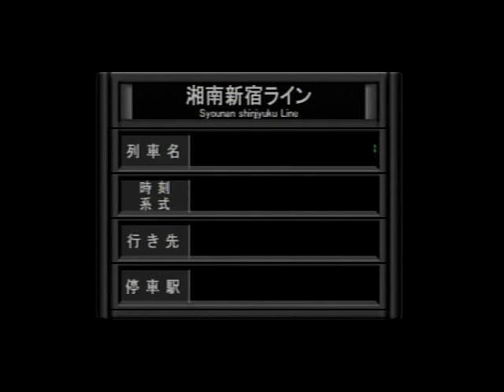【電車でGOシリーズ】プロフェッショナル２ 湘南新宿ライン 横浜～大宮 E231系 普通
まだ、武蔵小杉駅も大崎駅も浦和駅も出来ていない時代の湘南新宿ラインです。つまり、開業した手です。当時は、本当に便利になったなぁと思っていました。
浦和駅は高架化されていないし、北浦和駅付近では地下道建設に伴って徐行運転をしていた感じも懐かしいです。今は、これらの３駅が出来て便利になりましたよね！！

どうも、停車についてはパターン化するのが苦手で（というかそこまで本当に真剣にやっていない説）途中恵比寿駅で気が抜けています。徐々に慣れてきてはいますが…ご勘弁を！

このような懐かしい電GOシリーズ今後も上げていきたいと思いますので、良かったら登録お願いいたします。